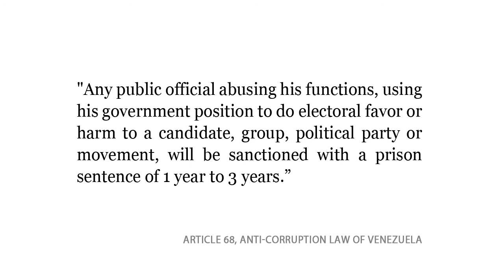Chávez illegal campaign on "People's Balcony" abuses State media apparatus for political gain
Having returned from Cuba, President Hugo Chávez again abused public media and the National Blanket Broadcast of Radio and TV to promote his campaign and attack his presidential opponent Henrique Capriles.

(17 Mar 2012, Video #108, 2min) For the fourth time in 2012, Chávez utilized the National Broadcast for political propaganda. He has also used official State TV and radio channels on multiple occasions to broadcast events held by his political party, the Venezuelan Socialist Party (PSUV) and his campaign team.

17 March 2012 | 1:30pm
Venezolana de Televisión - VTV
(Venezuelan State Television)
Cadena Nacional de Radio y TV
(National Blanket Broadcast of Radio and TV)
Total broadcast time: 74 minutos

Although in blatant violation of existing Venezuelan law, neither the National Electoral Council (CNE) nor the national telecommunications regulator (CONATEL) have made any indication that Chávez should stop his illegal electioneering or that they will be investigating the abuses.

It is an illegal abuse of power to use Venezuelan public media to campaign. Venezuelans must denounce this unfair election favoritism and demand a true democracy!

It is an abuse of power and a violation of the Venezuelan Constitution and anti-corruption law for President Hugo Chávez and other government officials to repeatedly utilize State TV and National Blanket Broadcasts*** to attack opposition presidential candidate Henrique Capriles.

In this 2 minute clip from February 16, 2012 at 1pm, Chávez takes advantage of another National Blanket Broadcast*** to draw a clear distinction between himself and his presidential opponent of the United Democratic Alternative (MUD), Henrique Capriles.

THE LAW
As a public official, President Hugo Chávez must be "at the service of the State and not of any bias".*

Utilizing the National Blanket Broadcast of Radio and Television, Chávez has the obligation to represent all legitimate political tendencies and not to air electoral propaganda.

Appropriate use of the National Blanket Broadcast*** is to inform the nation of State affairs, without attacking or criticizing opponents or waging an election campaign.

"Any public official abusing his functions, using his government position to do electoral favor or harm to a candidate, group, political party or movement, will be sanctioned with a prison sentence of 1 year to 3 years."**

*Article 145, Constitution of the Bolivarian Republic of Venezuela

**Article 68, Anti-Corruption Law of Venezuela

***In Venezuela, a 'national chain' broadcast (Cadena Nacional de Radio y Televisión) is an obligatory National Blanket Broadcast that--by law--must be aired by all domestic radio and television stations. Not all countries have an equivalent (US, UK, etc.) and the mechanism allows President Chávez to commandeer the airwaves at any time for as long as he wishes. He gives speeches for hours, sings and chants with members of his government and political party. Recently and in violation of the Venezuelan Constitution and anti-corruption law, Chávez has been blatantly utilizing the National Blanket Broadcast in order to kick-off his presidential election campaign.

:: Monitoreo Ciudadano (Citizen Monitoring) is a citizen initiative and NGO dedicated to monitoring and exposing the abuse of power and public resources by the Venezuelan government in efforts to illegally influence Venezuelan elections. --- President Hugo Chávez has in recent months abused both State TV and obligatory nationwide blanket broadcasts (cadena nacional) on multiple occasions to support his candidacy for president and attack his opponent.

Citizen Monitoring uses the Twitter hashtag AbusoPoder (Abuse of Power) to register complaints